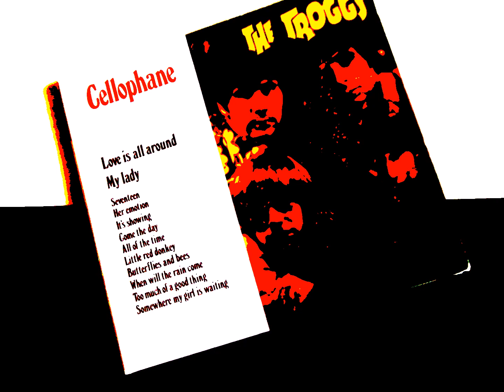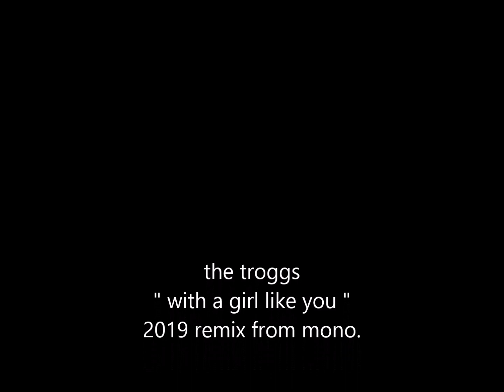the troggs " with a girl like you " 2019 remix.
the troggs   " with a girl like you "  remix from mono.